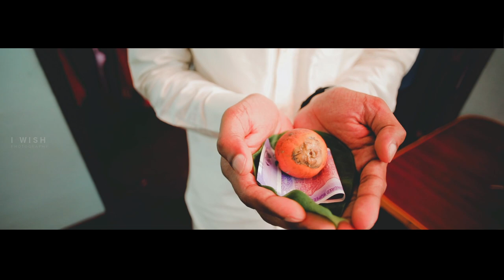SUBEESH REVATHY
SUBEESH REVATHY TRADITIONAL KERALA WEDDING
NEW#STYLE#I WISH STUDIO ERNAKULAM